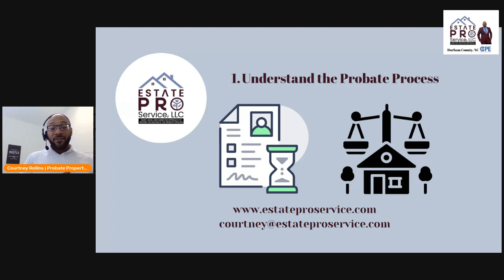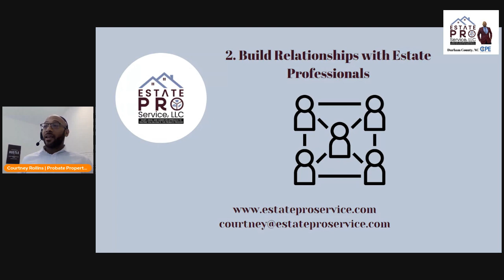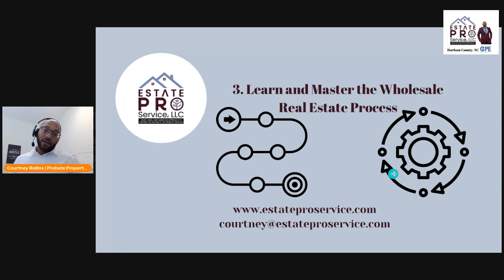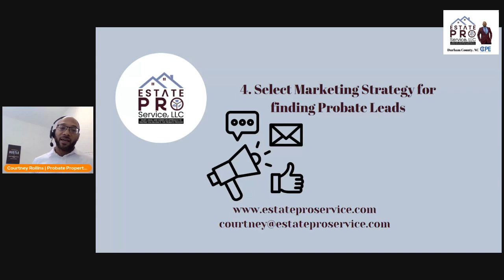Ep 197 | Wholesaling Probate Property: 5 Expert Tips | Estate Pro Service, LLC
Unlock probate property secrets with Estate Pro Service, LLC! 🚀 Learn key strategies: build relationships, stay legally savvy, and master fair negotiations for win-win deals.